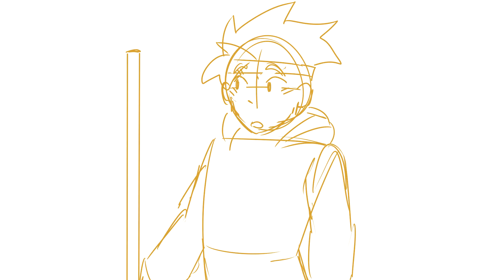"Something special" || lego monkie kid animatic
i love mk!! i also love putting him through emotional hurt!

audio: monsters university (the lake scene)

this has actually been rotting in my files for the past few months so it's,,, pretty old. this was made back within the first month i watched the show so by then i had not gotten used to drawing them yet 😭
I planned to finish this, but looking back on it now i realize the artstyle is outdated and i will probably never properly finish this so! i thought i'd post it anyway since i did spend some time on it!!

for the off chance i do ever polish this up (aka start all over lol) i'll unlist this and post the new one

programs:
FireAlpaca (for drawing digitally)
my hands + pencil (for the traditional sketching)
Sony Vegas 17 (to edit)